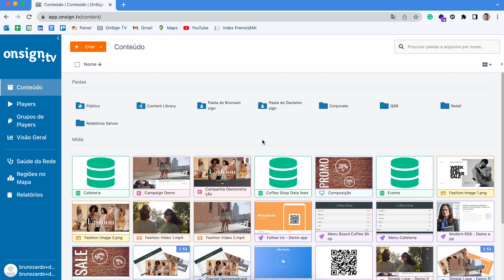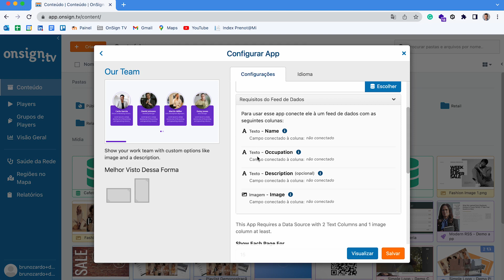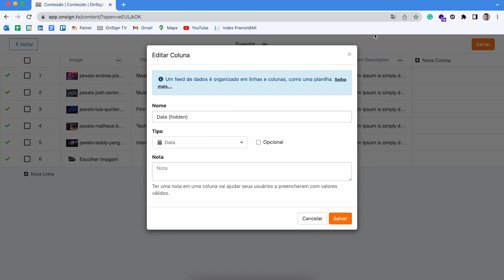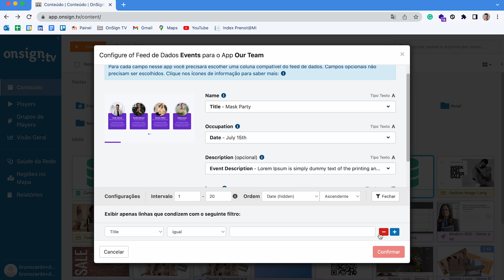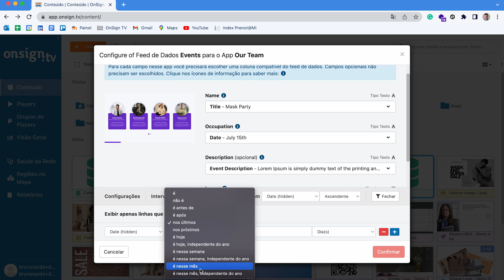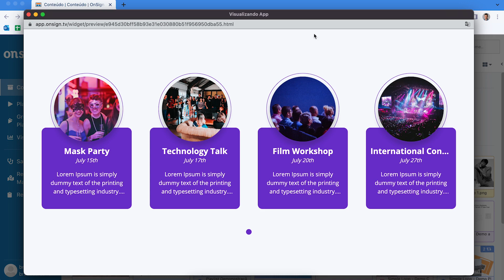16 - Como aplicar filtros nos Feeds de dados - OnSign TV Academy (Português)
Os filtros nos feeds de dados especificam quais dados devem ser incluído ou excluídos de seus aplicativos.

Teste o software de sinalização digital OnSign TV. Visite nosso site e crie seu teste gratís de 14 dias